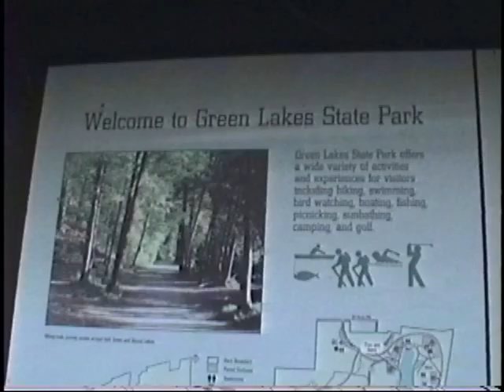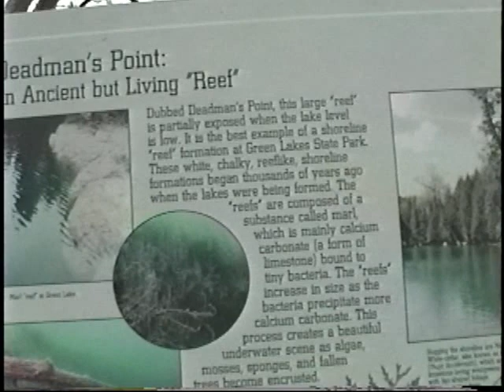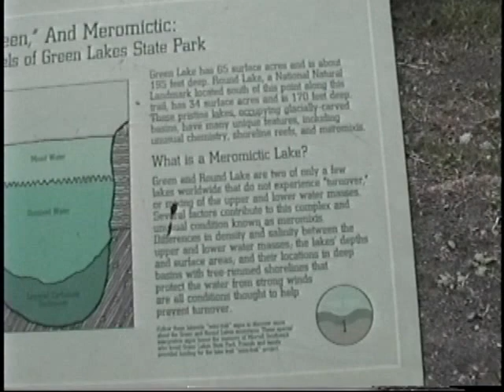Whoifwhat: Green Lakes Summer 10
Scenic Green Lakes Park near Syracuse New York with 2 deep lakes surrounded by steep wooded hills is a good day trip ! Dead Mans point has a reef  overhang that drops off 195'.